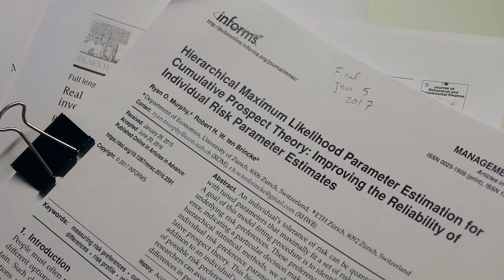Behavioral Science @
At the Morningstar Investment Conference, our head of behavioral sciences, Steve Wendel, will talk about what advisors can do when their clients don't always take their advice, even when the clients are paying for it. Catch up with the most popular sessions from the Morningstar Investment Conference at our free online event